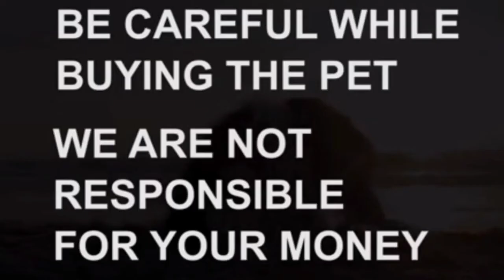Labrador puppies for sale|9398995238|vikarabad|dog market in vikarabad